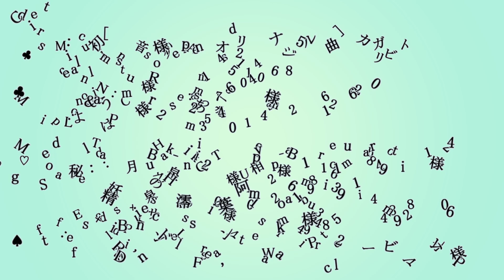【MMD】 BikiniでPareoなHakuで、『カガリビト』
millstones様　sm14021485

♣Dance：ＮｕＲ様　sm15657406

♣Motion＆Camera：あっきー様　sm22619260
♣Lip：はようP様　sm23524014

♡Model：
　弱音ハク（TdaHaku_Bikini_TypeB_pareo）　murabito124様

♡Stage：
　秘月之泉・H2CU式stage14　H2CU阿相様　im11168194
　妖精の泉　澪葉様　sm26219938
　++skies incskies_010　aokcub様　im4289806

♠Effect：
　sdPBR　サンドマン様　sm43948524
　fluid2D,LensFlare,WaterParticle　ビームマンP様

各制作者様に感謝いたします。